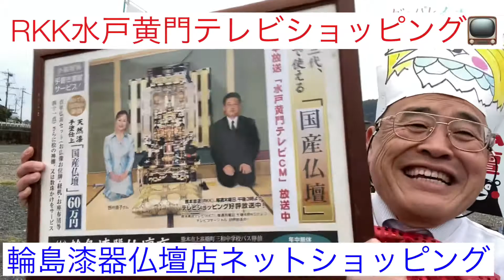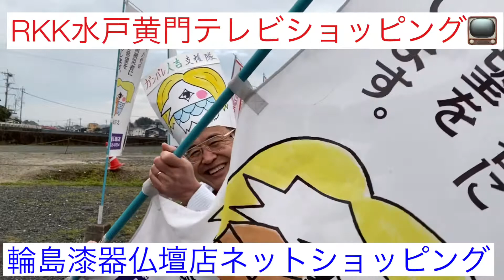RKK水戸黄門テレビショッピング コマーシャル 午後3:55 熊本有名仏壇店 夜7時までナイター営業 24時間電話受付096-329-0224 輪島漆器仏壇店ネットショッピング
24時間受付どうぞお電話ください！